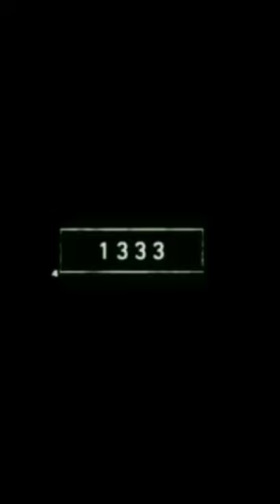2024 yellow mongoose and bce 90000000000000000 yellow mongoose 🐿🦫